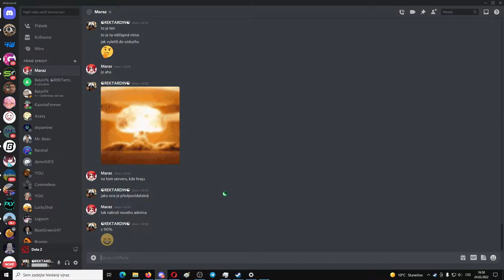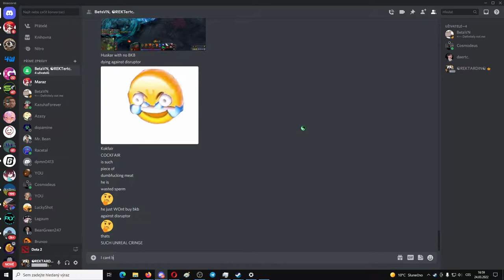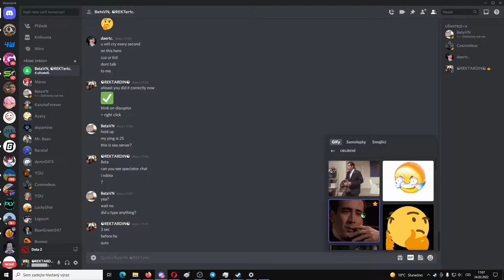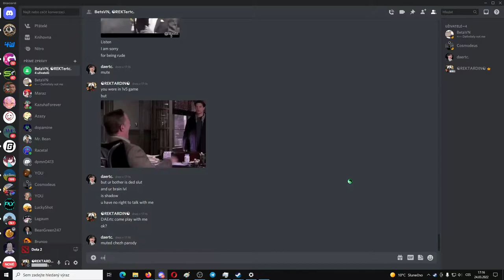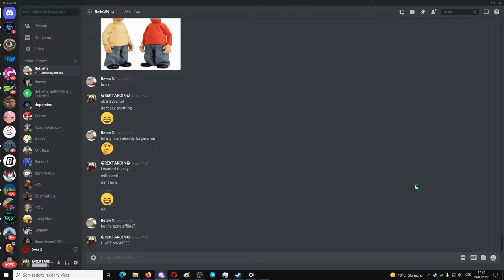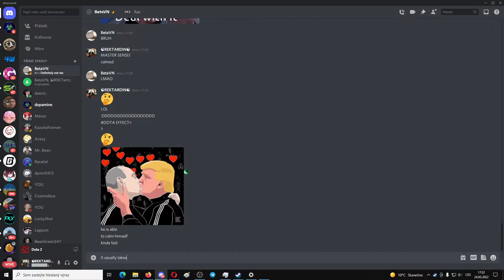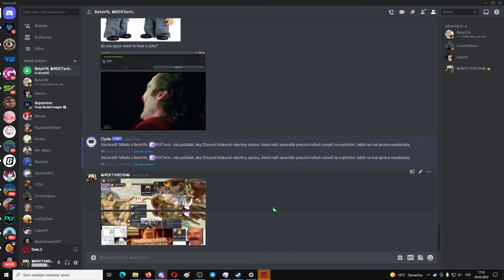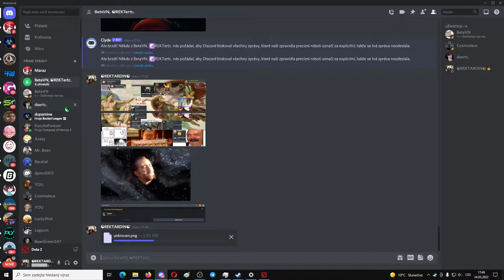Cringiest comedy ever DOTA EFFECT